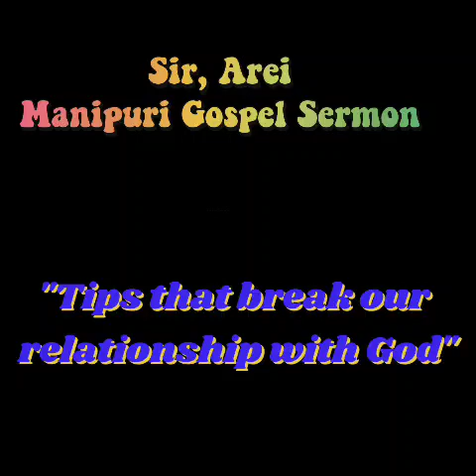Pastor Jatakrei Chiru//Manipuri Gospel Sermon. Tips that break our relationship with God.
lecturer of MIBC( MISSION INDIA)//
Please share the words of God 🙏